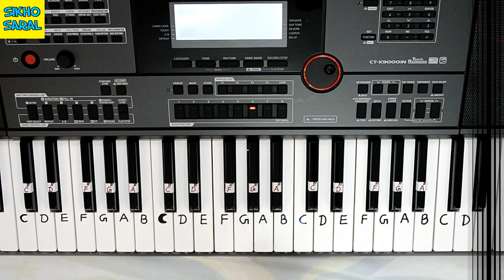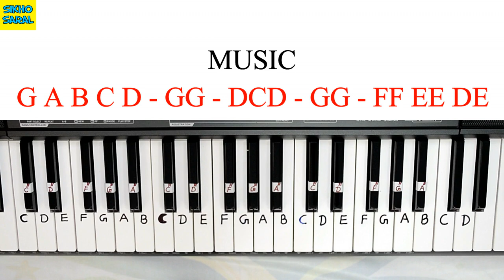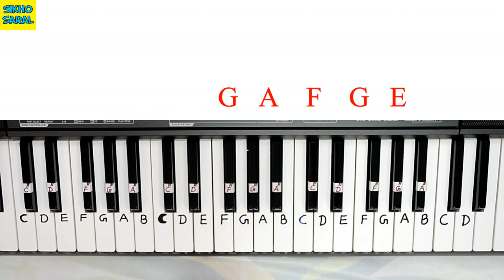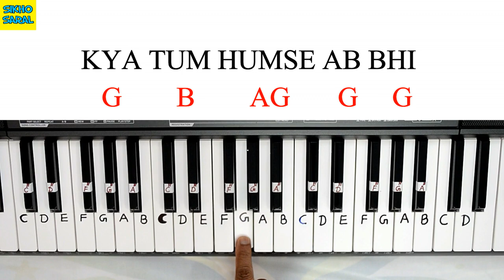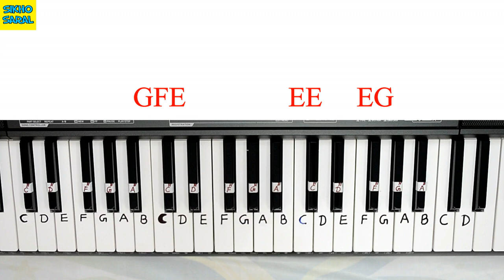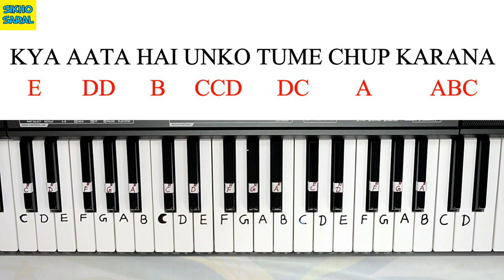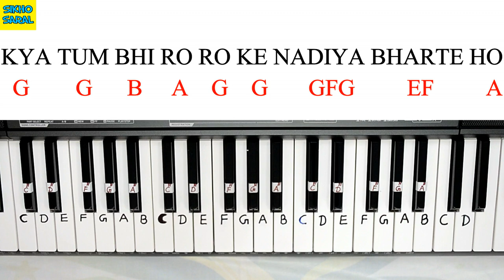Filhaal 2 Song Piano Tutorial | Akshay | BPraak | Filhaal 2 Mohabbat Song On Piano With Notations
Filhaal 2 Mohabbat - Piano Tutorial | Akshay Kumar | BPraak | Filhaal 2 On Piano With Notations

Song - Filhaal 2 Mohabbat
 Featuring: Akshay Kumar, Nupur Sanon, and Ammy Virk
Singer & Music: B Praak
Lyrics & Composer: Jaani
Director: Arvindr Khaira
Label: Desi Melodies